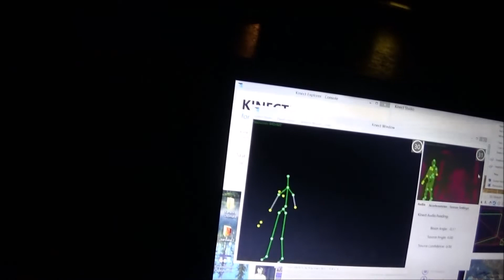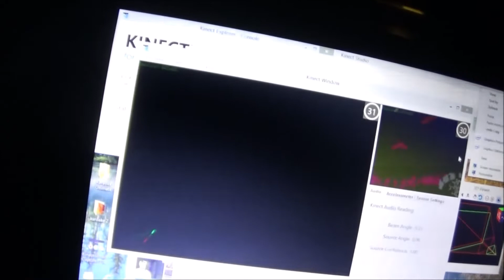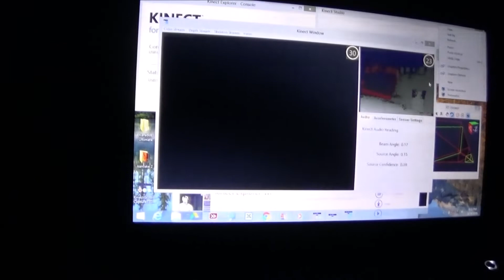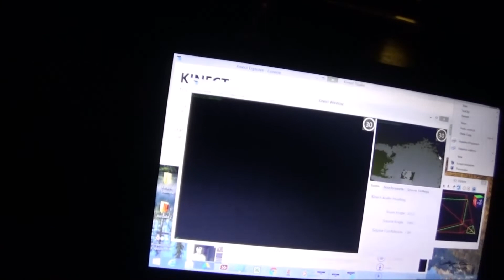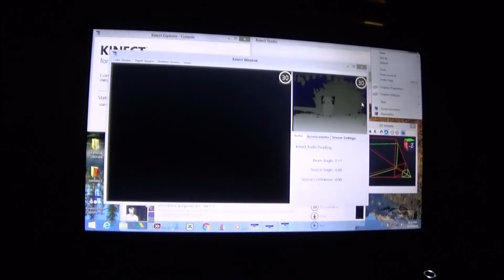Black Sheep Gallery Burbank CA with Zachariah the witch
This was an amazing ghost hunt. I never realized the history of Burbank. Its one haunted place!